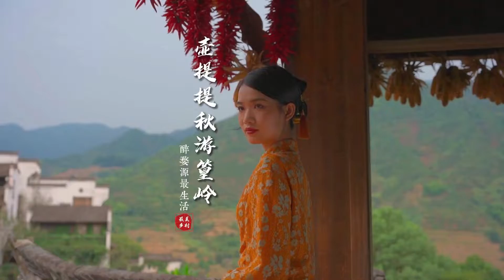Huangling village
Huangling scenic spot in Huangling village, Wuyuan county, Shangrao city of east China's Jiangxi Province, has been turned into a colorful "scroll painting" of a bumper harvest as local farmers have started to dry various agricultural products in the sun.